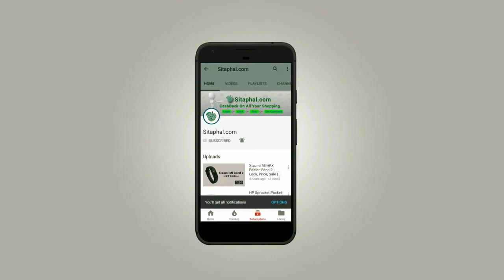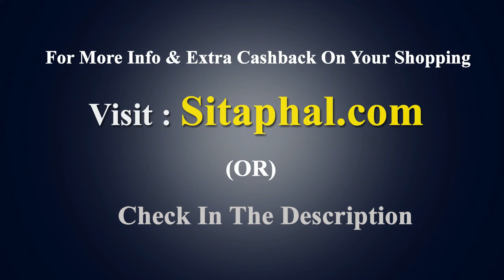Xiaomi S2 | Redmi S2 | Mi S2 - Mobile Launch @May 10th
Xiaomi Redmi S2 Mobile Specifications/Features:

Display: 5.99-inch Full HD+ (720x1440 pixels)
Operating System (OS): Android 8.1 Oreo
Rear Camera: 12 MP + 5 MP
Front Camera: 16 MP
Processor (CPU): 2 GHz Octa-core Snapdragon 625
RAM: 2GB/ 3GB/ 4GB
Storage: 16GB/ 32GB/ 64 GB
Battery Capacity: 3080 mAh
Warranty: 1 Year Manufacturer Warranty